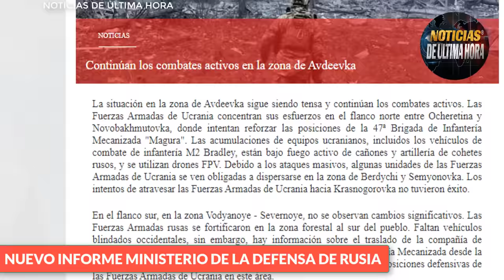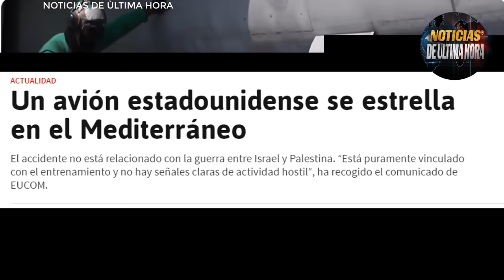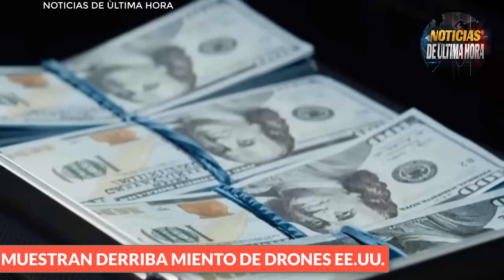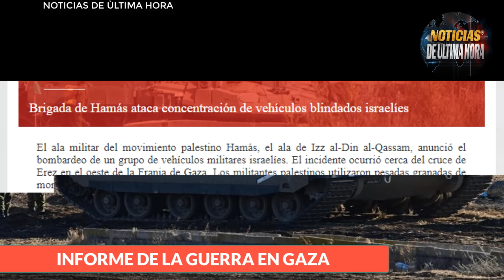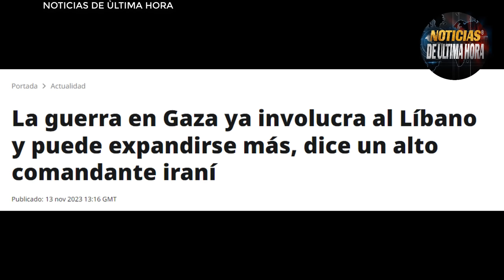🚨LO ÙLTIMO AUMENTAN LUCHA AVDIIKA HUTIES DERRIBAN DRONE FDI ADVIERTE CAZA J 20 CAPTADO LANZADO MISIL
news usa
noticias eua
noticias avdiiika
usarmy
noticias zelensky en vivo
noticias drones briuakns russia
noticias misiles hipersònicos russia
noticias bombarderos b 21 rider primer vuelo de prueba por estados unidos
noticias de sergei shoigu visita rostov del don vlaidmir putin
noticias de argentina hoy 13 de noviembre de 2023
noticias ataques afu crimea
noticias del mundo
noticias valery zalusni ucrania
noticias yuri ignat fuerzas aero espaciales de ucrania
noticias fuerzas aero espaciales de rusia
noticias valery gersimov
Noticias avion cisterna mar mediterraneo
noticias avdiika hoy
noticias deptartamento de estados USA
Noticias huties yemen
noticias libano israel